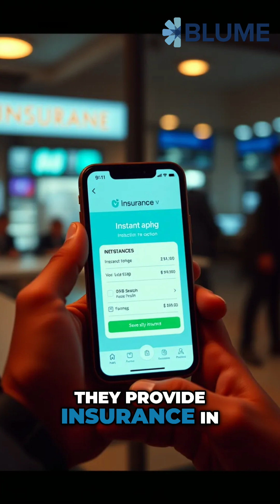India's Digital Leap: How DPI Empowers Young Entrepreneurs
Explore India's digital revolution! We dive into how Digital Public Infrastructure (DPI) is empowering entrepreneurs, enabling fast payments, and transforming access to credit, stock markets, and insurance. Witness how young innovators are leveraging DPI for unprecedented growth, achieving remarkable feats in seconds!